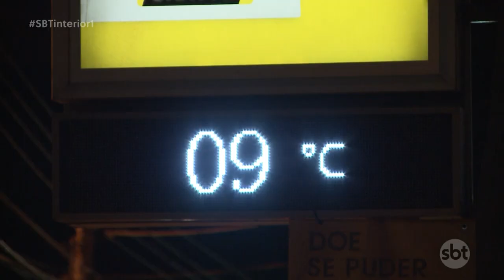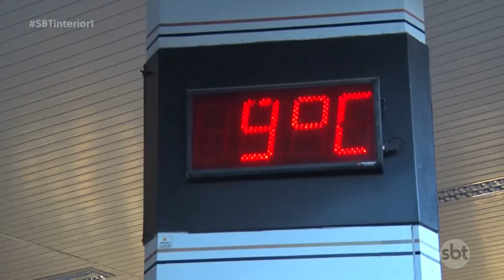Rio Preto: frio chega com tudo na cidade